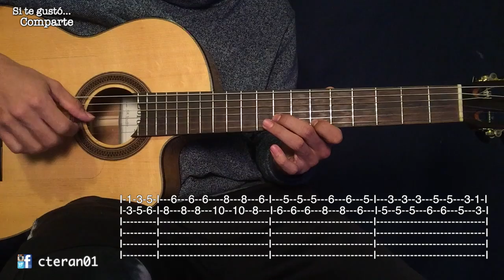Pajaro Amarillo - Los 50 de Joselito Tutorial Guitarra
En este cover/tutorial enseño como tocar el punteo y los acordes de acompañamiento en guitarra de "Pajaro Amarillo" de Los 50 de Joselito.

-Si te interesa patrocinarme algun tutorial, enviame un mensaje por Facebook con el nombre del tema q quisieras.
De esa manera me apoyarias a seguir subiendo tutoriales y q mas gente pueda aprender.

-Para mas tutoriales chequea las listas de reproduccion o Playlist q tengo en mi canal.

-Porfa tambien chequea la descripcion de mi canal, ahi tengo respuestas a las preguntas mas frecuentes q recibo.